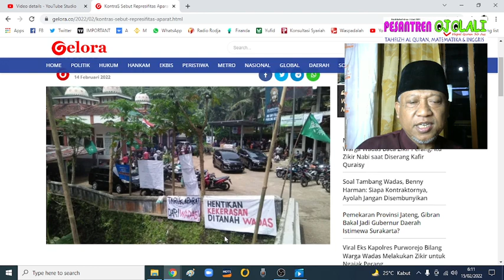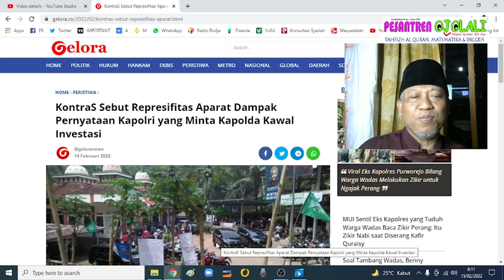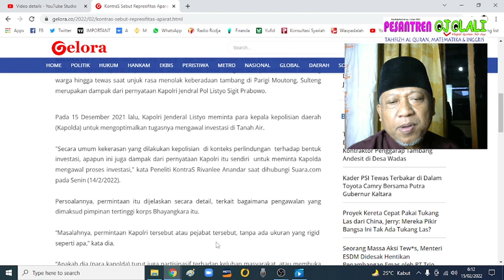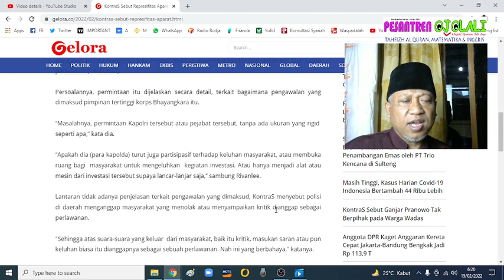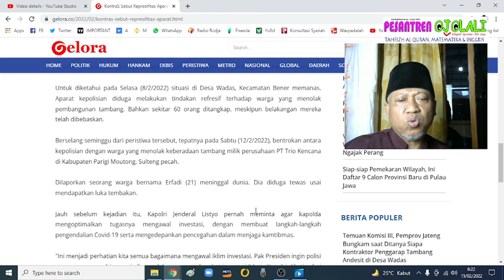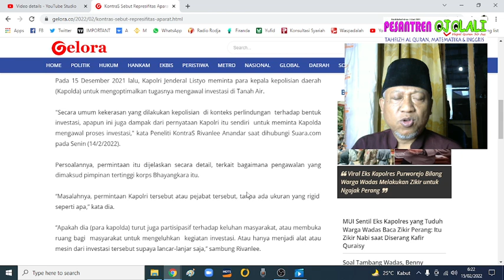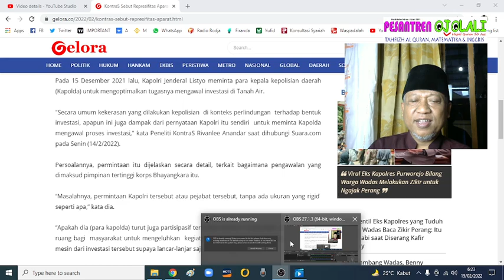Kiritik Tajam! Kapolri di mata KontraS